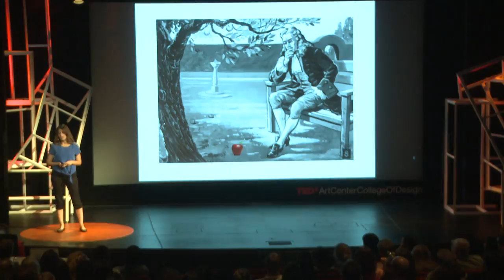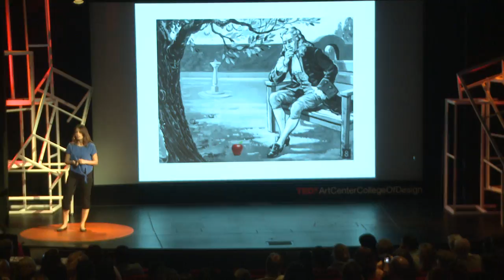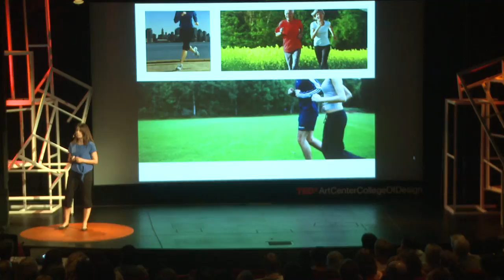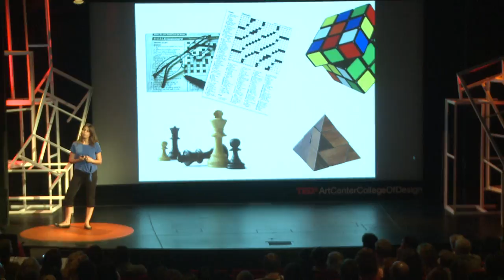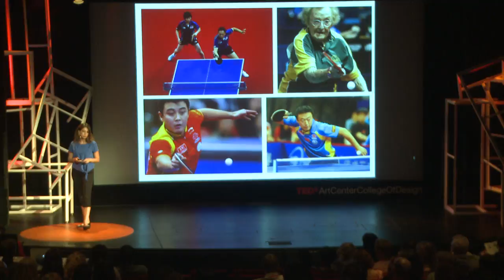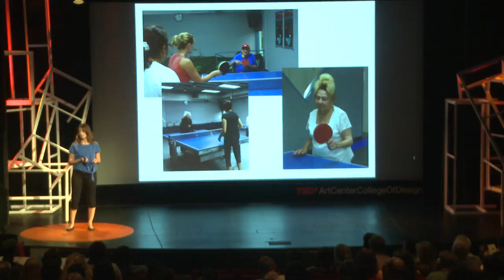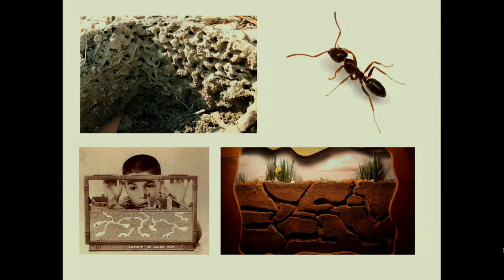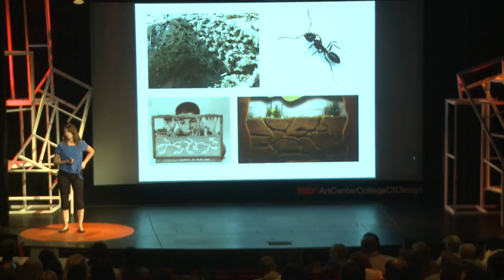Ping Pong for Alzheimer: Yana Mouradian at TEDxArtCenterCollegeOfDesign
Yana presents the effects of table tennis for the treatment of Alzheimer and other forms of dementia.

Yana supervises all aspects of The Sport and Art Educationa Foundation (SAEF), championing the ideology that creative activites combat the symptoms of brain deiseases such as Alzheimer's, improve cognition, and provide patients a hope for the future. Yana holds a master's degree in philosphy, is fluent in three languages and has a multicultural background which has endowed her with a unique understanding of Los Angeles' diverse community, of which she is working to serve.